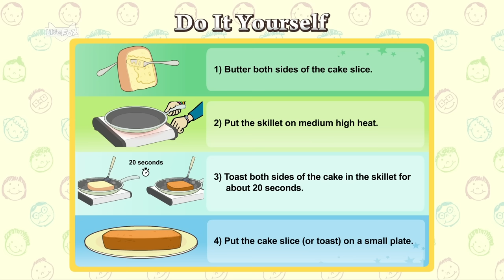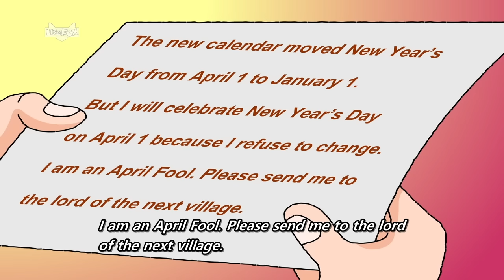April Fools' Day Tricks and the Origin of the Holiday | April Fools' Day Pranks | April Fools' treat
Let's try some fun April Fools' Day pranks and learn about the history of the holiday! Plus you can make an April Fools' treat!
0:06 Fun at Kids Central: April Fools' Tricks
4:48 The Origin of the Holiday

⭐️ Fun at Kids Central introduces simple, kid-friendly crafts, games, and activities. Led by their Kids Central teacher, the students make crafts, play games, cook snacks, and do activities together!